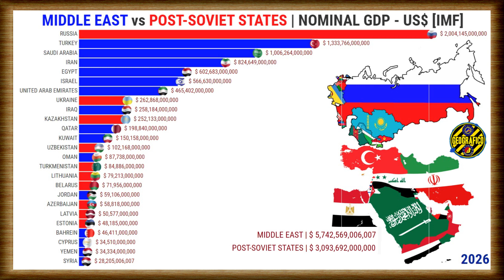MIDDLE EAST 🆚 POST-SOVIET STATES | NOMINAL GDP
0:00 - South America 🆚 Southeast Asia
0:45 - ASEAN 🆚 BRICS - GDP Per Capita
1:11 - ASEAN 🆚 BRICS - Nominal GDP
1:48 - ASEAN 🆚 Post-Soviet States
2:14 - G7 🆚 BRICS - Nominal GDP
2:47 - G7 🆚 BRICS - GDP Per Capita
3:11 - Middle East 🆚 Post-Soviet States